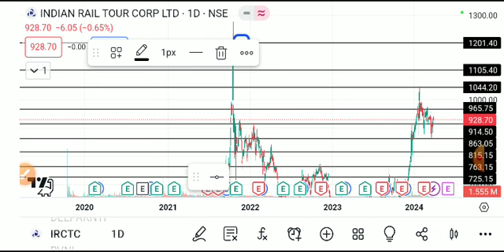IRCTC SHARE LATEST NEWS TODAY,IRCTC SHARE TARGET,IRCTC SHARE ANALYSIS,IRCTC SHARE LATEST NEWS